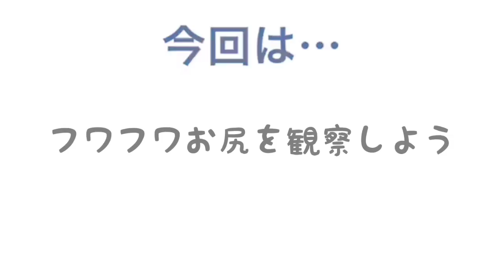【フワモコおちり】カラスのお尻が見たいとの要望にお応えするべく頑張りました。 寝すぎ猫&階段姐御&無視犬&静止亀 20201011、カラス&四つ足カルテット